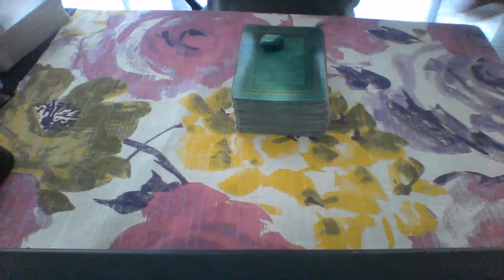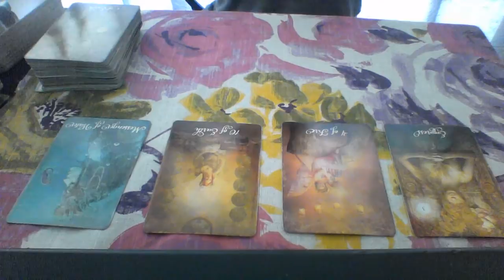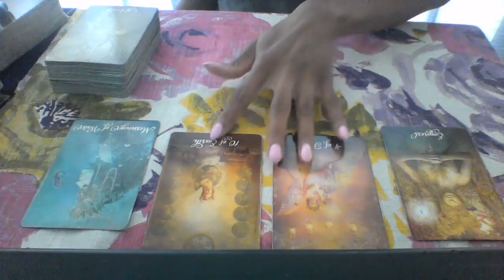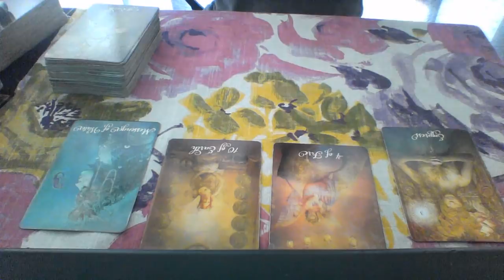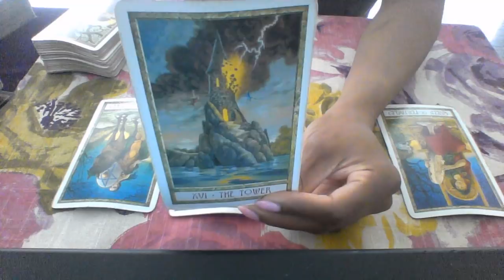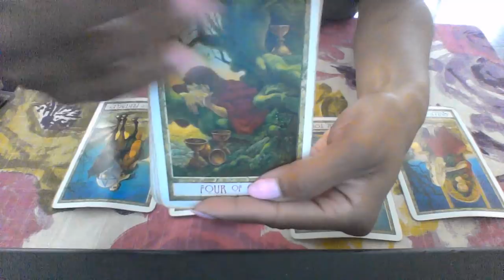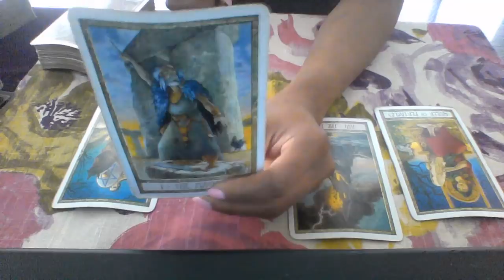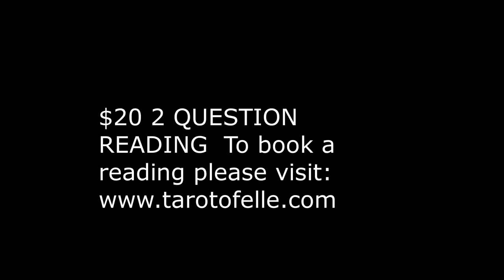GEMINI JUL AUG 2018 DESTINED ENDINGS AND BEGINNINGS